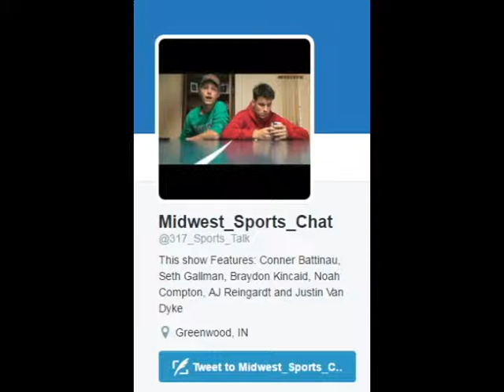Midwest Sports Chat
Made by: Chloe and Shelby
Featuring: Connor, Braydon, and Seth